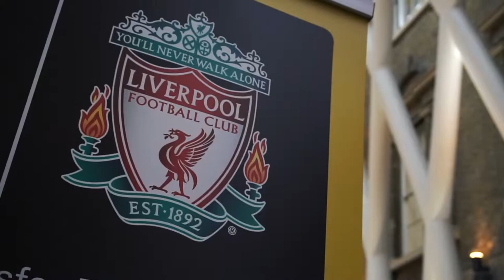Match of the Bae interviews John Barnes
Emma Conybeare was invited down to Kings Cross Station to interview the Legend John Barnes.